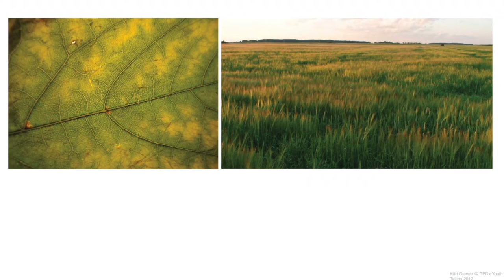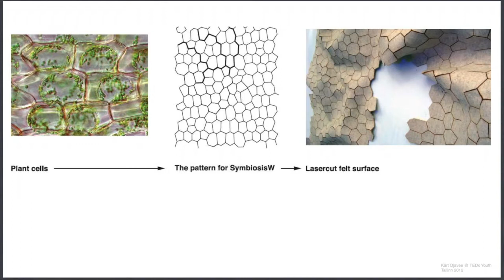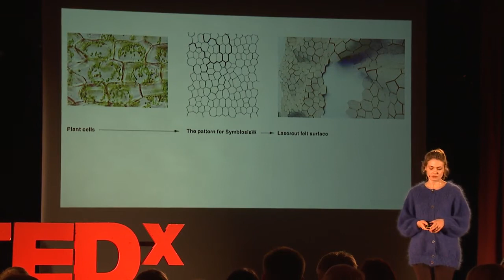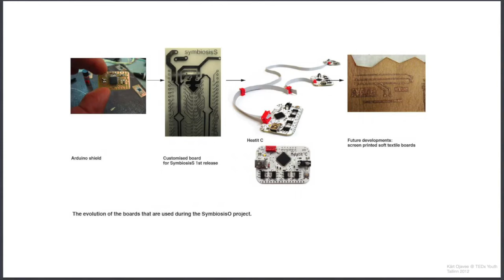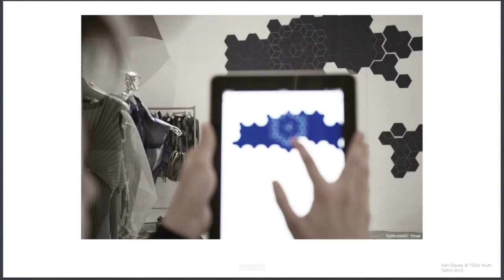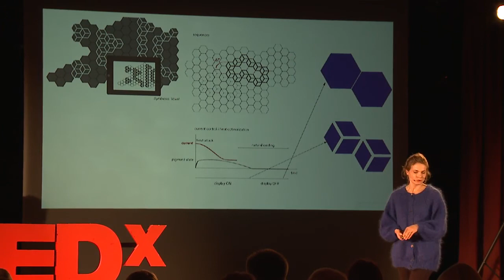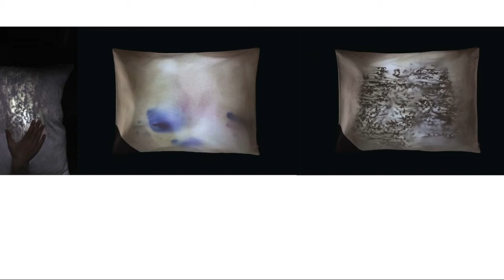Elavad mustrid: Kärt Ojavee at TEDxYouth@Tallinn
Kärt Ojavee on noor disanier, kes on töötanud interaktiivsete tekstiilidega juba 8 aastat. Tema käsitluses pole kardinad, tapeet ega padjad kunagi midagi kindlat ja staatilist - kõik nad on võimelised "ellu ärkama" -- muutma oma värvi või mustreid, liikuma või häält tegema.